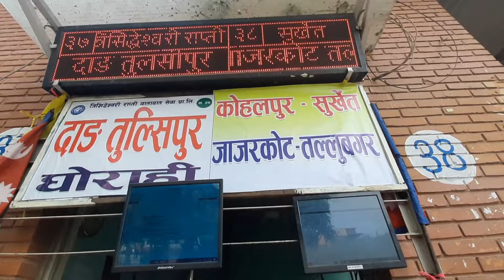Hardest Goodbye to Mom🥺🫀/आमा/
mom and sister returned home after 3 months mothers back to dolpa seeyousoon #💗